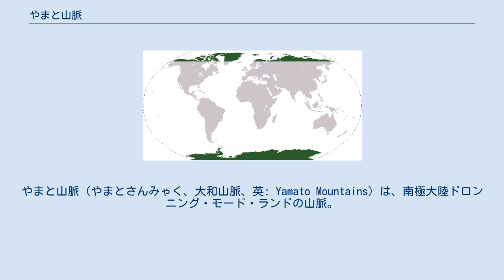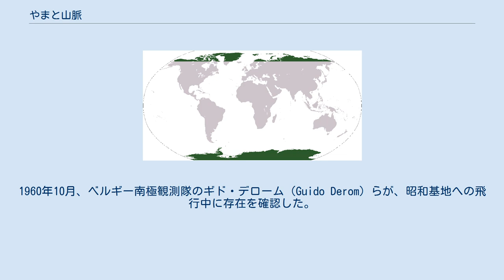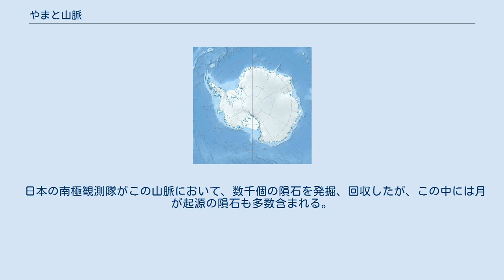やまと山脈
やまと山脈（やまとさんみゃく、大和山脈、英: Yamato Mountains）は、南極大陸ドロンニング・モード・ランドの山脈。
昭和基地から約300km南西に位置する。
範囲は南緯71度14分 - 45分、東経35度25分 - 36度5分。
標高は約1800m前後であり、最高峰は福島岳の2,470m。
ベルギーのファビオラ王妃にちなんで、クイーン・ファビオラ山脈（英: Queen Fabiola Mountains, 仏: Monts Reine Fabiola）とも呼ばれる。
 1937年2月6日、ノルウェーのラルス・クリステンセン隊が、飛行中に山脈を目撃したと報告したが、詳細な調査は行われず、未確認のまま「1937年山脈」という通称で呼ばれていた。
1960年10月、ベルギー南極観測隊のギド・デローム（Guido Derom）らが、昭和基地への飛行中に存在を確認した。
日本の南極観測隊の第4次越冬隊（鳥居鉄也越冬隊長）が1960年11月1日から12月15日にわたって初めて踏査した。
 1961年2月、日本の南極地域観測統合推進本部はこの山脈を正式に「やまと山脈」と命名した。
このとき、同時に「福島岳」および「みずほ平原」「白瀬氷河」も命名されている。
一方、ベルギー隊では、山脈の存在を先に視認したこと、空中写真を撮影したことを根拠として山脈発見の優先権を主張し、1960年12月に「クイーン・ファビオラ山脈」と命名している。
 日本の南極観測隊がこの山脈において、数千個の隕石を発掘、回収したが、この中には月が起源の隕石も多数含まれる。